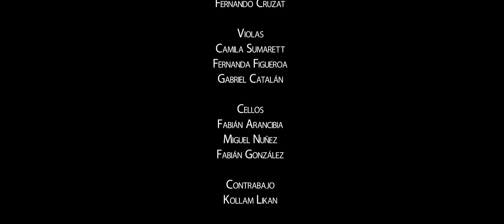Dragon Ball Rock Sinfónico - Ángeles Fuimos (Instrumental)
Integrantes:

Hernán (Voces)
Carlos (Guitarras)
Seba (Bajo, Extra)
Jaime (Teclados)
Caco (Bateria)